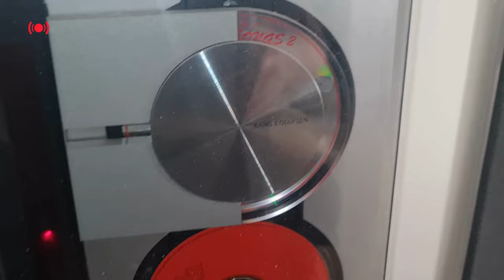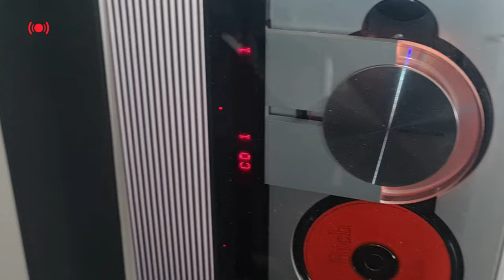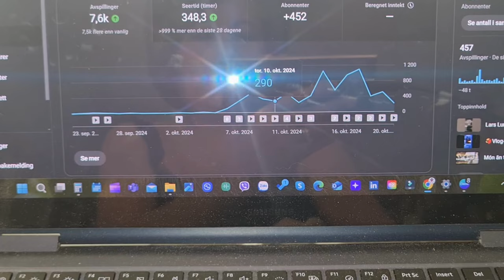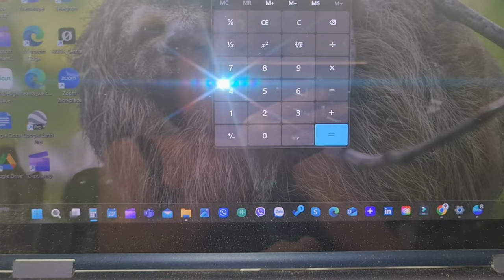AnnThuniel vlog - Episode 201024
- 문화와 요리
- 사랑과 라이프스타일
- 정보 기술

❤️Emne innenfor podcast & vlog om:
- Informasjonsteknologi